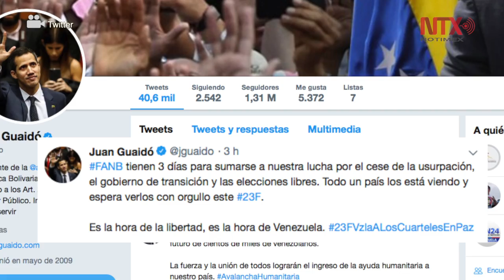Guaidó convoca a marcha y anuncia ingreso de ayuda por mar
El juramentado presidente encargado de Venezuela, Juan Guaidó, anunció este 20 de febrero una movilización pacífica el sábado próximo en los cuarteles para invitar a la Fuerza Armada Nacional Bolivariana  a que se sume a la oposición y permita el paso de la ayuda humanitaria, la cual también ingresará por mar.